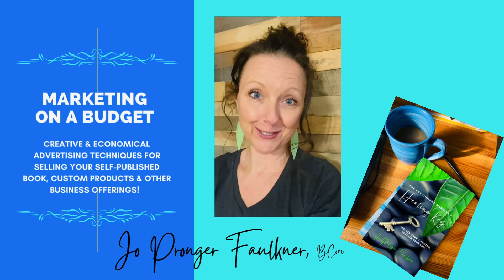Course for Authors & Entrepreneurs: Marketing on a Budget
Are you about to self-publish your book and trying to figure out how to start advertising it effectively in a way that won't break the bank?

Do you sell products, or offer courses, and want some creative, economical ways to get your website (and products) seen by more people, even those who aren't on social media? I have been an entrepreneur for over 20 years and have developed some economical ways to self-promote!

When my debut book went to #1 Best Seller on Amazon in 2 categories, and #1 Hot New Release in 4 categories within the first month, even other AUTHORS were asking me what I was doing.

Then my book collaborations, Absolute Will and Absolute Vision hit #1 Best Seller and #1 New Release in dozens of categories!

This course includes a 22-page printable PDF, absolutely jam-packed full of tips, tricks, insider info, and lots of my own business examples to follow along with, as well as links to 4 videos as part of the course content.

Links to additional outside free advertising platforms are also included as "live" (clickable) links for efficient use of your time.